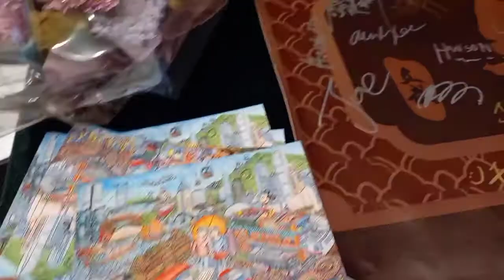PAINTING AND FACE MASK EXHIBIT at Jackson Lee Gallery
PAINTING AND FACE MASK EXHIBIT at Jackson lee gallery in kwai thing.

If I can't write a poem, painting is my option to express myself. Actually, I started painting last 2019 and j only paint if I got time and I love to paint the landscape. that's why if I got a chance, I visit a painting exhibit.